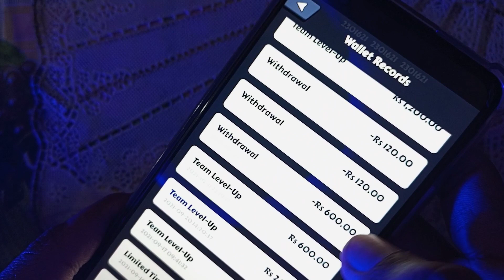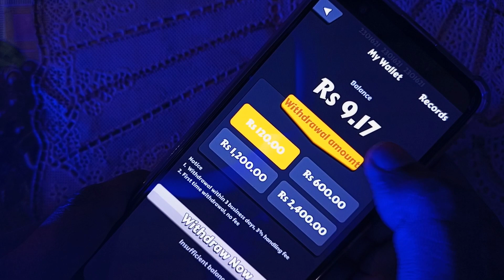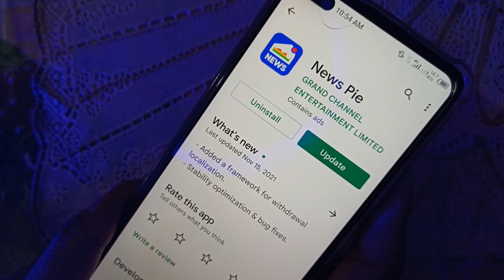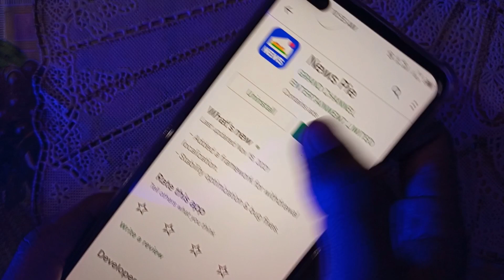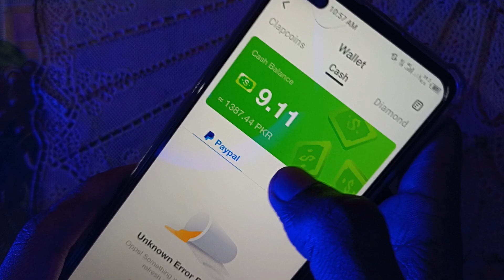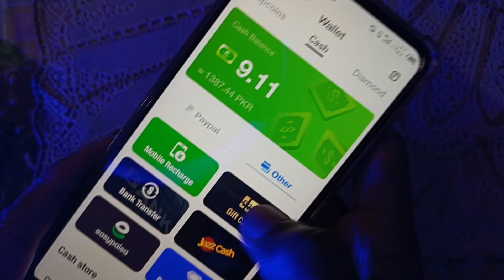Earn Rs:1500 Daily by Playing Games | 4 Real Online Earning Games Apps | Best Earning Games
Games khel kar paise kaise kamaye. Aaj ki is video main apko games khel kar earning karne ke bary mein bataya gaya hai. Online games khel kar online earning kaise karty hain bataya hai. Apko 4 real online earning games apps batai gayi hain. Aap in games ko khail kar online earning kar paao gy. Bahut hi easily online games khel kar paise kama sako gy aap.

Cover Topics :
1: Game Khel Kar Paise Kaise Kamayen - How to Earn Money By Playing Games
2: Mobile Games Khel Kar Paise Kaise Kamayen - How to Earn Money From Playing Mobile Games Online
3: How to Earn Money By Playing Games on Mobile Without Investment
4: Real Earning Games With Proof 2022
5: Best Online Earning Games Apps Without Investment 2022

Usman_Shafiq_Official

Also Watch These Online Earning Videos ▶